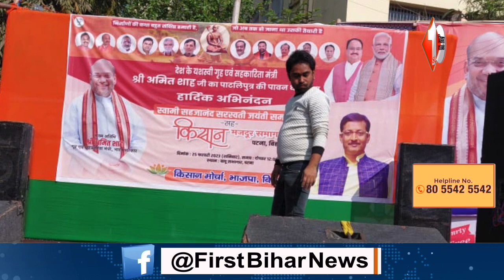Patna में Shah के स्वागत के लिए मंच बन कर हुआ तैयार...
Other Trending Videos:

1. फंस गए CM Nitish और Lalan,फर्जी तरीके से बनें JDU अध्यक्ष, HC में याचिका हुई दायर

2. रैली से पहलेTejashwi के खिलाफ बनाए गए Shah का प्लान हुआ लीक, राजनीति खेमे में मची भगदड़

3. महागठबंधन की रैली में है महा भोज,कल समर्थकों के लिए बना है ये सब पकवान